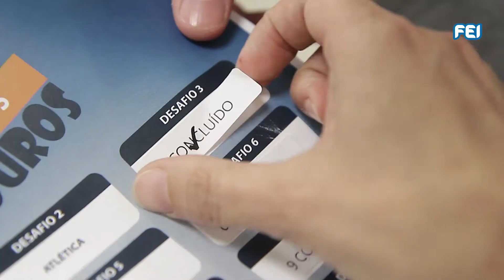Desafio dos Calouros 2017 - FEI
No Centro Universitário FEI, os novos estudantes são muito bem recepcionados no Desafio dos Calouros; um evento com atividades que visam a integração e apresentação da infraestrutura e projetos da  Instituição. Confira como foi o evento do 2º semestre de 2017, realizado no dia 04 de agosto.